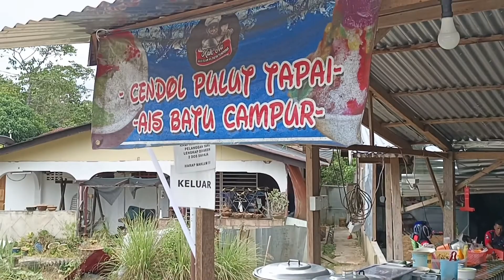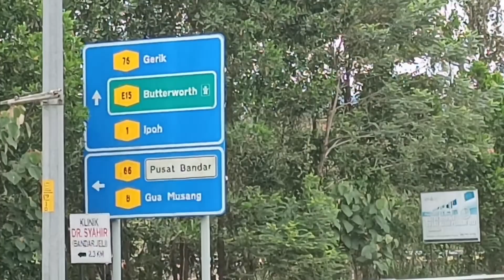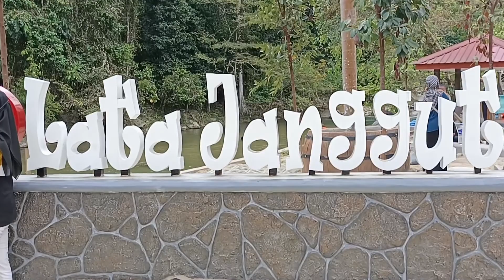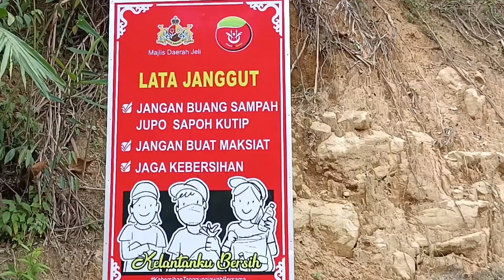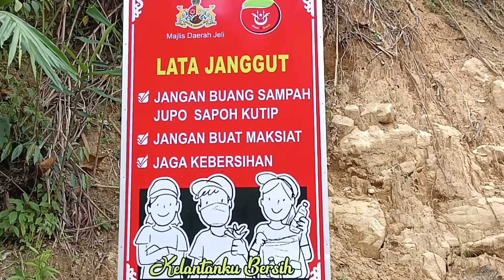DASHAT AMAT DASHAT,LATA JANGGUT DASHAT#amatdasyat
Kesempatan yang ada ini datanglah ke lata janggut ini.Tempat mandi manda paling gempak ooooo.
Sekali mai nak main lagi